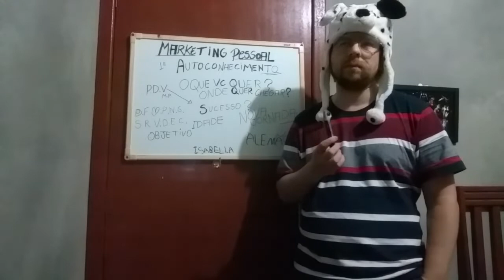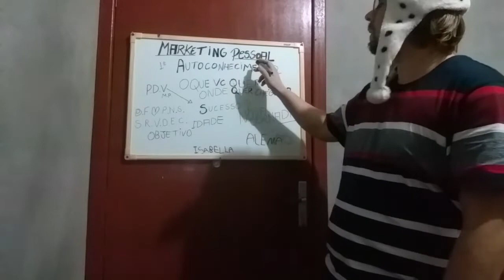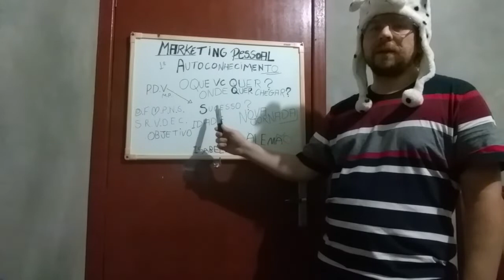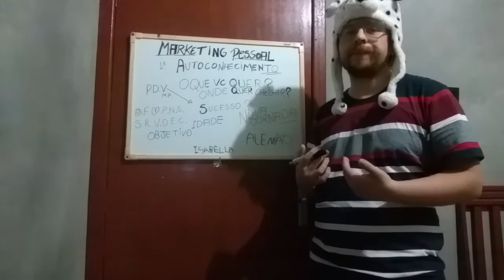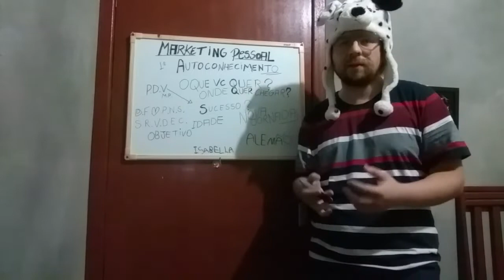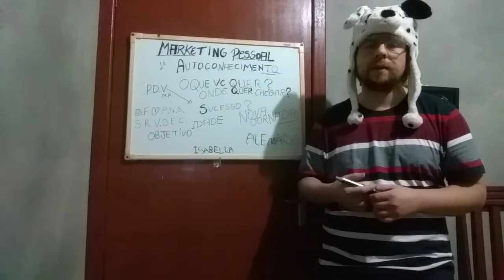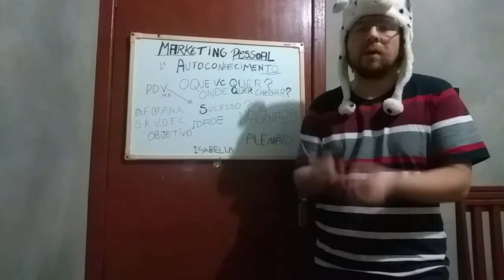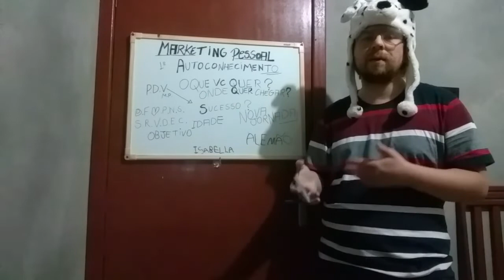Marketing Pessoal - Introdução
Marketing Pessoal. Como você pode melhorar sua imagem para atingir seus objetivos? Os resultados que você obterá seguindo essas dicas de eficácia comprovada ajudarão você a atingir seus objetivos, além de lhe ajudar a poupar dinheiro.São absolutamente seguras e fáceis de usar.